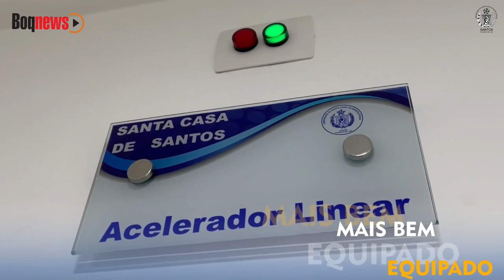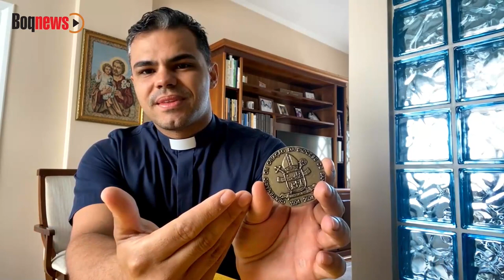Vigário da Catedral, Ronaldo Gueiros, fala da programação da padroeira N. Sra. Do Monte Serrat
Programação em homenagem à padroeira de Santos,  N. Sra do Monte Serrat